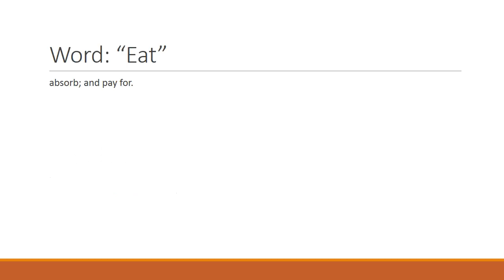Words of God in Definitions in Grammatical Part